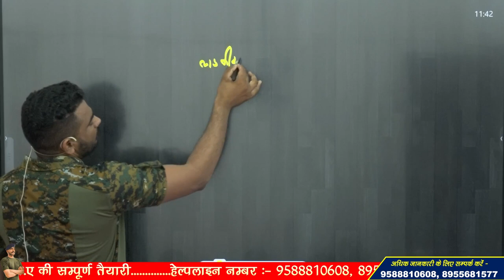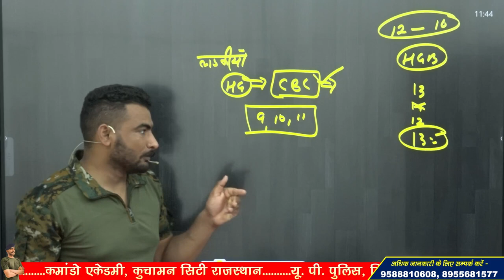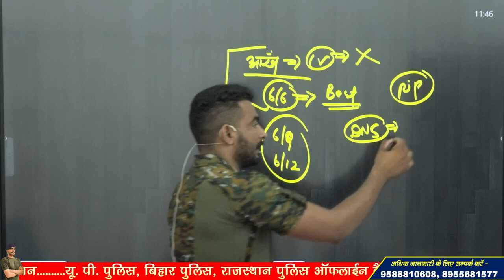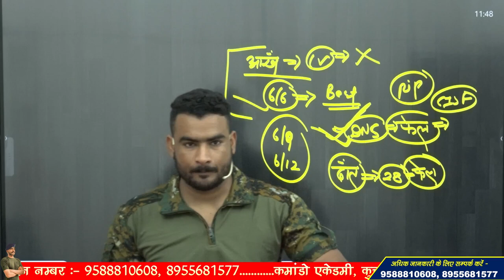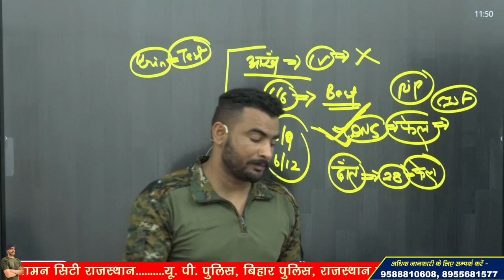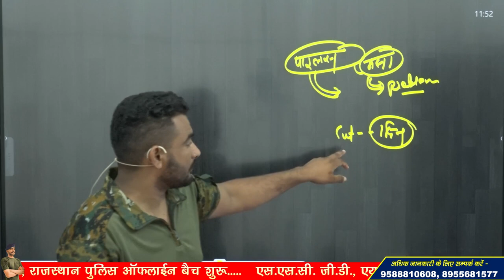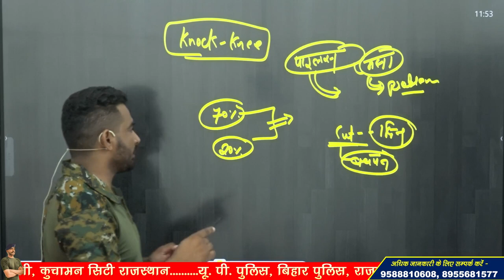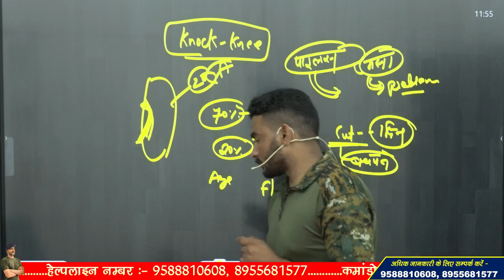SSC GD MEDICAL 2023 ! सबसे ज्यादा मेडिकल पॉइंट्स किसमें मिलते हैं